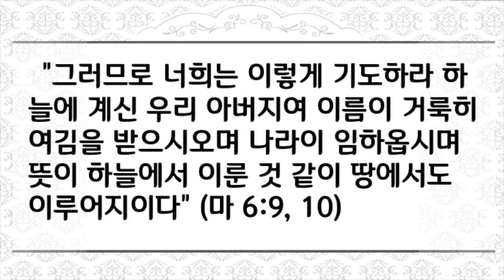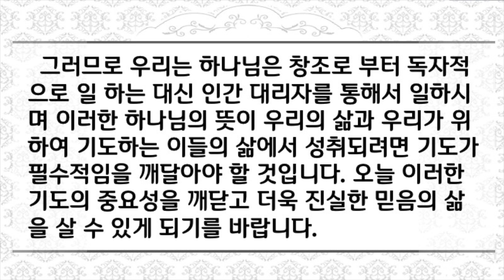[새벽성서학교 짧은 설교] 기도는 왜 해야하는 것일까?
2020년 12월 21일(월) 기도는 왜 해야하는 것일까?
"그러므로 너희는 이렇게 기도하라 하늘에 계신 우리 아버지여 이름이 거룩히 여김을 받으시오며 나라이 임하옵시며 뜻이 하늘에서 이룬 것 같이 땅에서도 이루어지이다" (마 6:9, 10)
 기도의 중요성을 부인하는 그리스도인은 거의 없을 것입니다. 그렇지만 기도의 필요성에 대해 분명히 이해하는 그리스도인도 많지 않습니다. 어떤 성도들은 왜 기도를 해야하는지에 대해 의혹을 가지고 있습니다. 이들은 "하나님은 전능하신 주재시며 당신의 백성들을 향한 당신의 뜻과 계획을 이미 다 아시므로 우리의 요청 없이도 당신의 의지를 수행하실 수 있다"고 주장합니다. 또 어떤 사람들은 "하나님은 우리가 기도 하든 안하든 상관없이 당신의 뜻을 수행하실 것이다"라고 주장합니다. 그리고 이보다 더 보편화 된 견해는 "기도가 우리에게 주어진 특권이기는 하지만, 하나님께서 당신의 의지를 수행하시는 데 있어서 우리의 기도가 뚜렷이 기여하는 것이 없다"라고 생각하는 견해입니다. 그러나 하나님의 자녀들이 기도해야한다는 것은 분명한 사실입니다. 그렇지 않다면 예수께서 "하나님의 뜻이 이루어지기를 기도하라"고 분부하실 이유가 없었을 것입니다. 오늘날 우리가 행하는 모든 일들과 결과들은 다 하나님의 뜻이기는 하지만 누군가 기도하지 않으면 하나님의 뜻이 땅에서 이루어질 수 없을 것입니다. 기도 없이는 하나님으로 부터 능력이 나올 수 없기 때문입니다. 그러므로 우리는 하나님은 창조로 부터 독자적으로 일 하는 대신 인간 대리자를 통해서 일하시며 이러한 하나님의 뜻이 우리의 삶과 우리가 위하여 기도하는 이들의 삶에서 성취되려면 기도가 필수적임을 깨달아야 할 것입니다. 오늘 이러한 기도의 중요성을 깨닫고 더욱 진실한 믿음의 삶을 살 수 있게 되기를 바랍니다. 사랑하는 주님 오늘 우리들의 삶에서 주의 뜻이 이루어지도록  교훈하여 주시옵기를 예수님의 이름으로 기도드립니다. 아멘